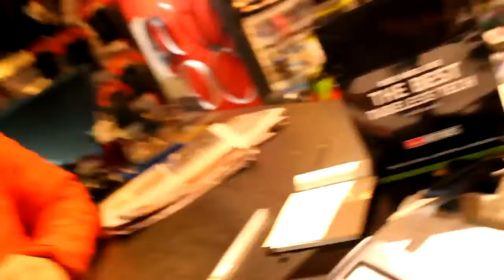AMN Channel 01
Tarde de lluvia, tarde de A EME ENE shiiiaaaaanel !!!

Secciones: 50 sombras del Teja, Cletas campeonas, MythBusters AMN edit y conozca su IQ